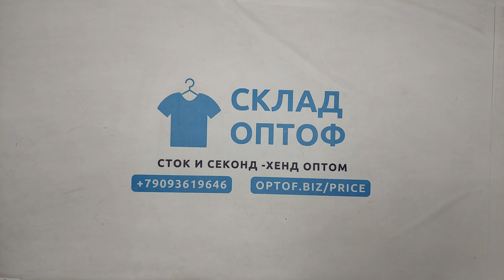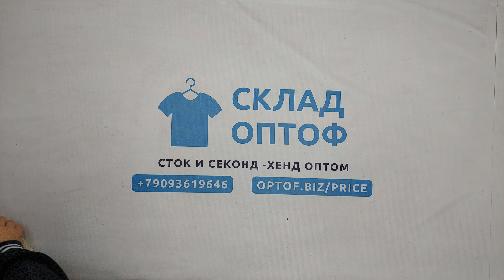33389 Микс осень-зима Англия,секонд (extra/1 кат), 43пак, 14.95 кг, 4.25€/кг, 37шт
33389 Микс осень-зима Англия (MIX A / W),  секонд (extra/1 кат), Англия, 43 пак, 14.95 кг, 4.25€/кг, 37 шт